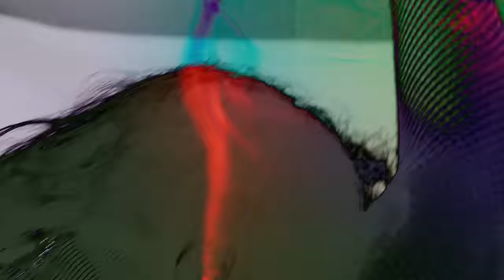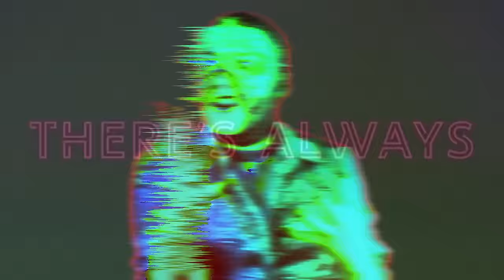DEAD LIGHTS - Elevator Muzak In Heaven (Official Video) | darkTunes Music Group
⬇more infos below⬇

What would an American televangelists idea of heaven be like? A cheap, tacky, gaudy, plastic tourist destination. Filled with superficial entertainment and all the filth and sleaze they desperately tried (and mostly failed!) to resist during their time on earth. If heaven is supposed to be paradise, then this would be paradise for them; Las Vegas, with God singing show tunes, Jesus behind the blackjack table, and the archangels cruising the strip every night, acting as holy pimps and pushers with a backdrop of flashing neon.

Music & Words: DEAD LIGHTS
UK camera: Amy
NL camera: Bukuru
Video edit: DEAD LIGHTS

DEAD LIGHTS - Glitterspit (Album release on October 13th. 2023)

Imagine NITZER EBB, FRONT 242, NERO, and THE PRODIGY jamming in a Victorian cemetery at midnight, illuminated by ultraviolet moonlight. DEAD LIGHTS presents modern EBM moulded into catchy songs with surgical precision. Bass-heavy, buzzing magnetism with pummeling, yet groovy, mechanical rhythms. All this delivered with an ’80s UK synth-pop, glamgoth flair and an urgency that is tangible.

The 11 songs on 'Glitterspit’ are filled with monumental synth bass lines and gritty sounds, elaborate vocal arrangements and brutal, industrial dance beats for the dance floor, your headphones as well as your living room. Lyrically, DEAD LIGHTS are delving into the darker side of the human condition, skewering life in the social media age with a savage wit and poetic flair.

Founded in 2020, the international duo (UK and NL) immediately found themselves separated by the sea and a pandemic. Connected through a lust for dark electronic dance music, Saul and Richard still managed to make an impact with their output. Two years later they were finally able to meet in person and present their songs on stage. After their live premiere at WAVE-GOTIK-TREFFEN 2022, they already toured in Germany and the UK (with ZANIAS), and FRONT LINE ASSEMBLY (EU).

‘Glitterspit’ showcases DEAD LIGHTS’ visceral and sleazy hybrid of hard hitting dance beats, monumental synth bass lines and catchy vocals. The international duo offers high energy, dark electronic songs with killer grooves, dark industrial popsongs destined to fill dance floors in a dystopian world.

LYRICS "Elevator Muzak In Heaven"

Despite our best laid plans.
There’s always work for idle hands.
And tonight, as we lay awake,
A thought takes shape.
I’ll be Cain, you be Abel.
We’ll climb the tower of Babel.
To call God on the party line.
Talk in all the tongues of swine.
We see the divine outlined with a neon sign.
His blood, the taste of cheap wine.

Through my tears I see Elysium.
Liquor pouring easy, God’s got a gun.
Every channel’s showing soft core porn.
Starring saints and believers reborn.
This is it, as good as it gets.
We’ve got cheap cigarettes and Russian roulette.
There’s such sights in the midnight heat.
Well, you should see the view from the penthouse suite.

Afar, archangels in automobiles.
Driving muscle cars through the Elysian Fields.
Chasing girls like the guiding star.
Looking suave, smoking Cuban cigars.
They’ve got the same song playing on repeat.
While doing bumps of coke in the back seat.
A motorcade like an army.
Cruising under red lights and palm trees.

Yeah, these pearly gates,
They open ’til late.

It looks like a tourist trap.
Kitsch bars and gift shops selling crap.
Why not buy your own messiah?
Who knew Jesus was made in China?
Sold by Mother Mary, now endowed with silicon.
His kingdom, more like Babylon.
The angels’ got f*ckin’ plastic wings.
And all God’s people sing.

Hallelujah!
Sing Hallelujah!

There’s elevator muzak in heaven.
The strip clubs are open from seven.
The overweight, old and nameless.
Enter the gates, this place is Las Vegas.

This place is Las Vegas.
For the infirm and nameless.

They turn that shit up to eleven.
And they turn that sh*t up to eleven.